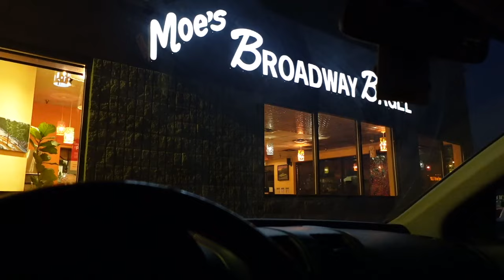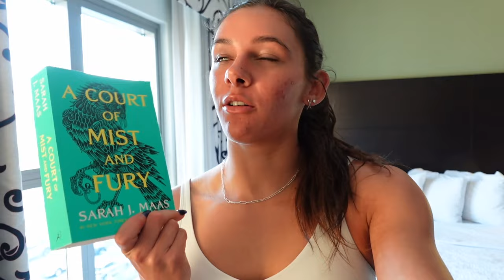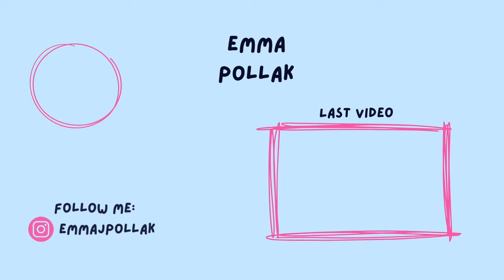It's officially outdoor season! | CU Boulder at LSU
Come along for the first travel meet of outdoor season for Battle on the Bayou at LSU! I competed in the 400mH and 400m :)

Track footage: Brandon Johnson